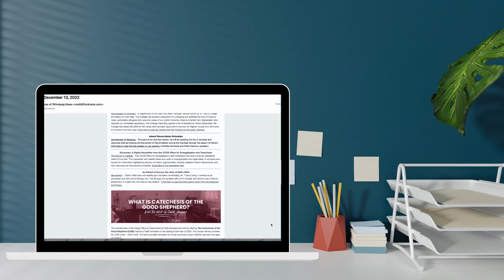December 16, 2022: The Archbishop's Friday Report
In this week’s Friday Report, we’re discussing new Bishops, the Sacrament of Confirmation and UFO sightings - yes, all in 15 minutes! Archbishop Gagnon joins us this week after visiting the town of St. Paul, Alberta, to celebrate the Ordination of newly-appointed Bishop Gary Franken to the Diocese of St. Paul. Archbishop Gagnon shares a bit of Catholic history with us about the town of St. Paul as well. Did you know? St. Paul is home to the world’s first UFO landing pad!

His Grace also highlights a mentoring program currently available for nursing students across Canada. The Canadian Physicians for Life have created this mentoring program to support life-affirming nurses who wish to display that type of confidence in their line of work. In addition to this life-affirming work, Archbishop Gagnon shares the resource of Returning to Spirit. An opportunity for reconciliation with Indigenous peoples that puts reconciliation into action in our communities. RTS currently has a few workshops open to people who meet specific criteria. See their website below for more information.

Lastly, the Archbishop recounts the celebration of the Sacrament of Confirmation in Sandy Bay last Sunday. Please keep these young people in your prayers! The Sacrament of Confirmation does not mark the “end” of our sacramental prep as young people but is the fuel to keep us going in faith. Archbishop Gagnon reminds us of that this week with a touching story. We thank you for your support and look forward to continuing the Friday Report in the new year!

Sign up for our news bulletin by emailing the Office of Communications Services at or scroll to the bottom of our website’s homepage and fill out the form